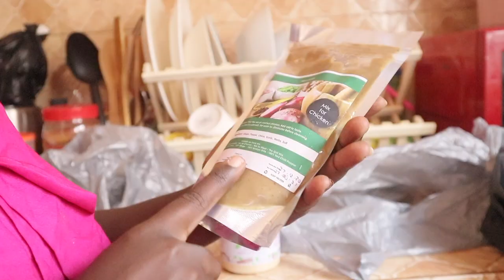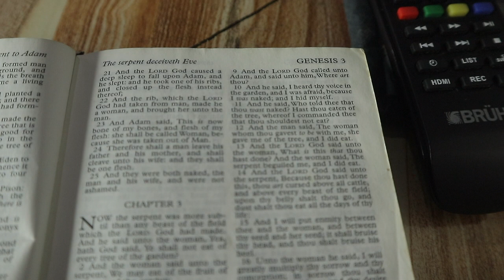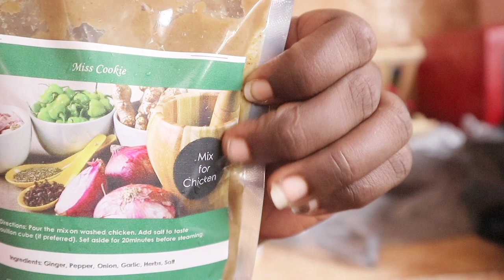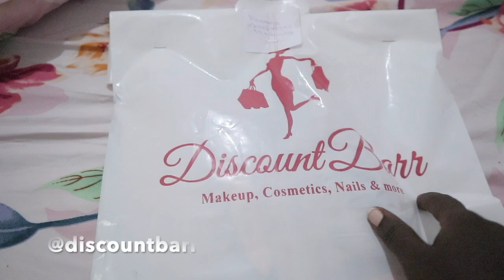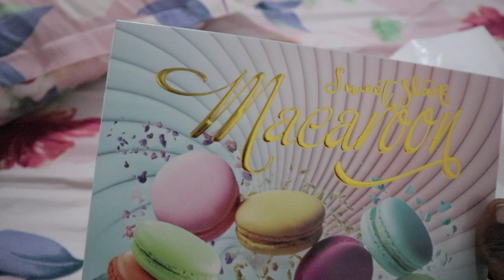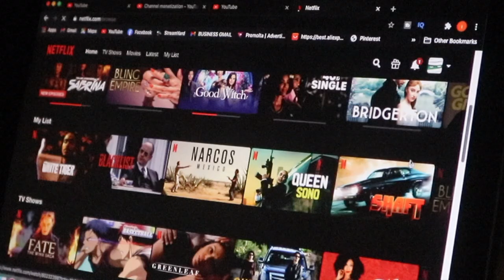VLOG:SPEND THE DAY WITH ME | New Purchases,Creating Content,Skincare Routine |Ghanaian Youtuber |#3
Hey Guys this video is spend the day with me at home creating content, doing my skincare routine, unboxing new purchases. I hope you enjoy this vlog.